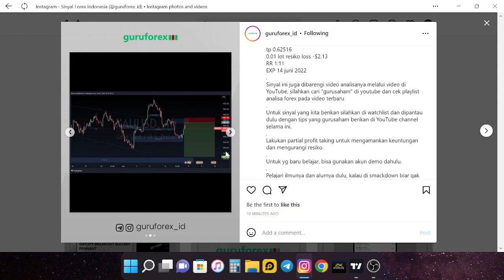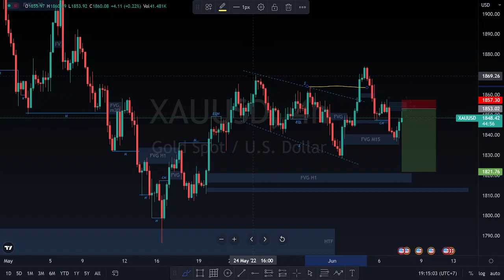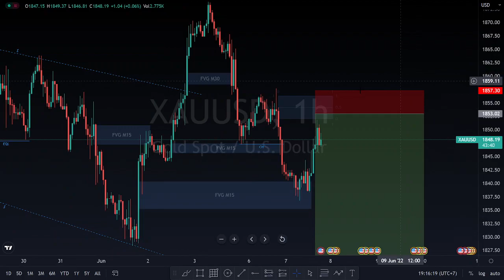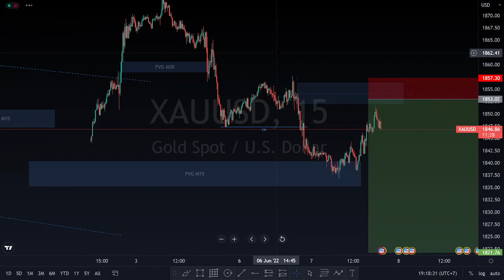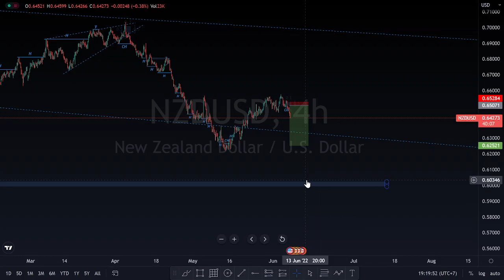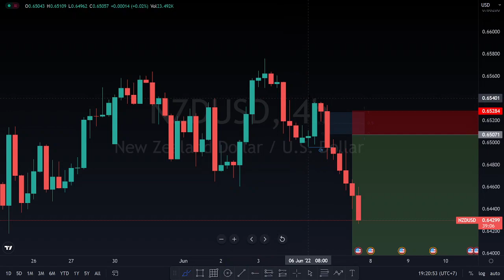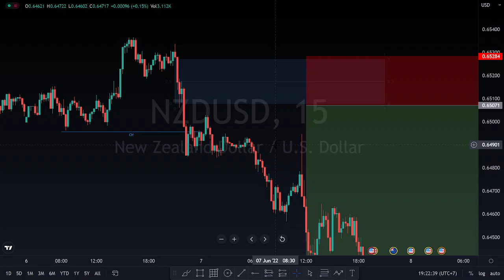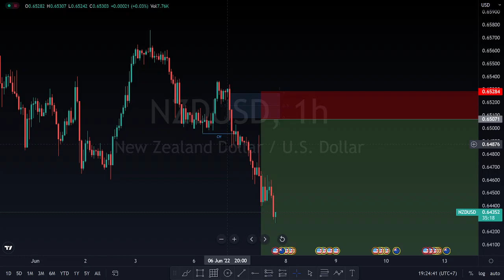Analisa Sinyal Forex, Selasa 7 Juni 2022 | GOLD MASUK FASE BEARISH LAGI DENGAN MUNCULNYA H&S !!!